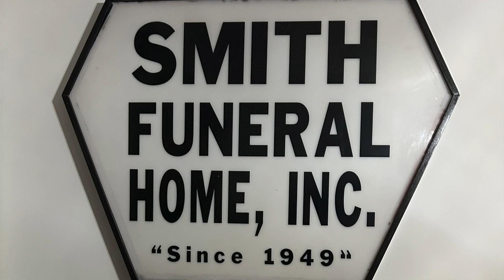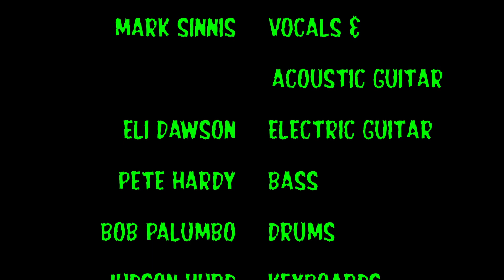Mark Sinnis and 825 ~"On A Cold Night In December"~Live From The Smith Funeral Home~October 26, 2024